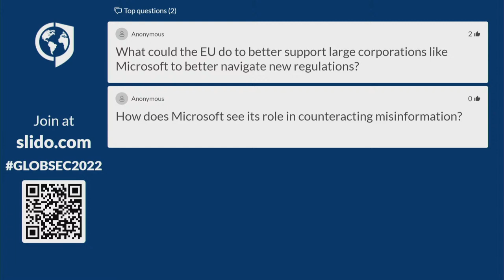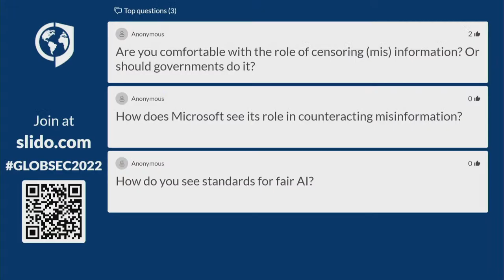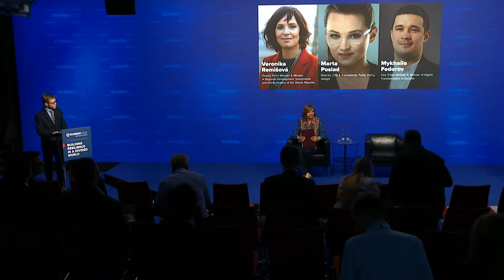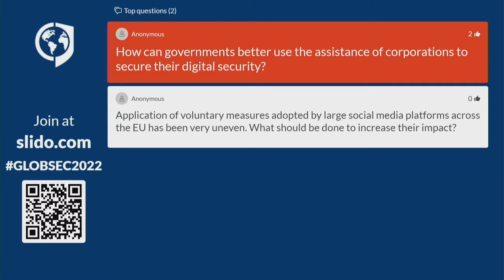Shaping Europe's Digital Era / Business Response / The Spectrum of Difference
Margrethe Vestager, Executive Vice-President for A Europe Fit for Digital Age, European Commission,
Casper Klynge, Vice President for European Government Affairs of Microsoft,
Veronika Remišová, Deputy Prime Minister and Minister of Regional Development,Investments and Informatization of the Slovak Republic,
Mykhailo Fedorov, Vice Prime Minister and Minister of Digitalization of Ukraine,
Marta Poslad, Director, CEE & Transatlantic Public Policy, Google,
Benjamin Mueller, Senior Policy Analyst, Center for Data Innovation